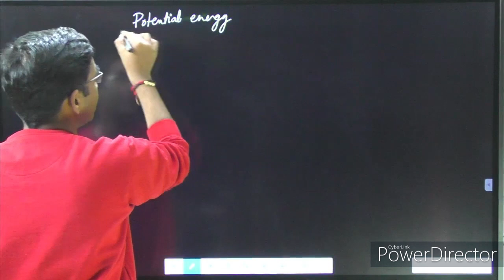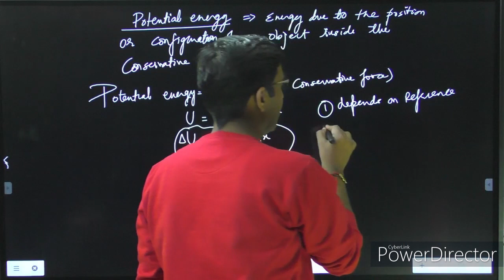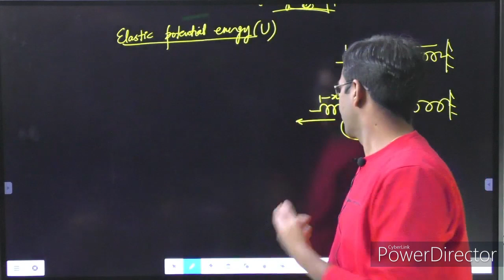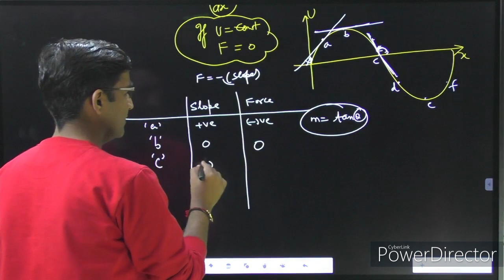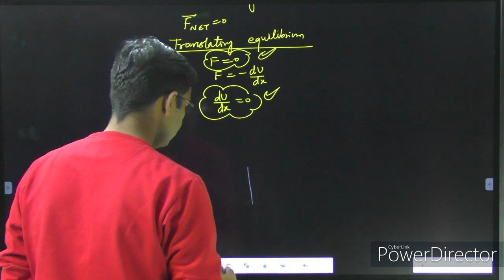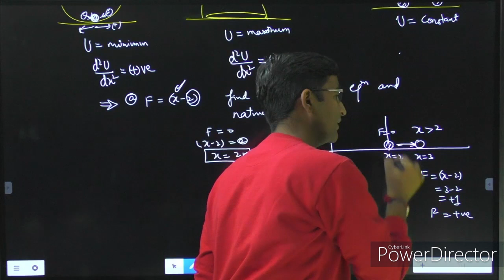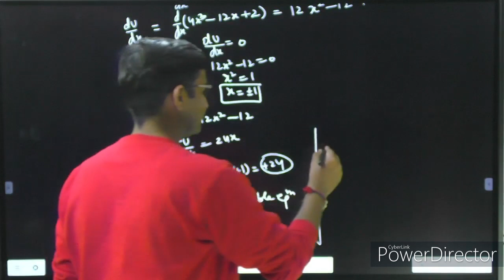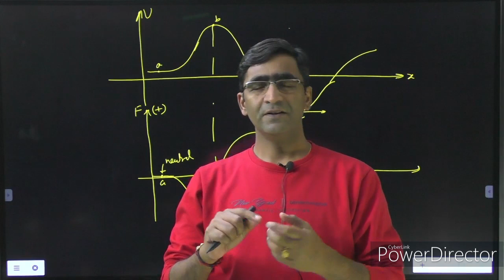work energy power 5| potential energy |concepts of equilibrium|stable unstable & neutral equilibrium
Potential Energy -energy due to the position or configuration of an object in a conservative field.it is frame of reference dependent. potential energy is equal to the negative of work done due to conservative force.
Translatory equilibrium is a condition when net force will be equal to zero. there are three types of equilibrium
1. stable equilibrium- when the potential energy of the system is minimum with respect to surrounding position.
2. unstable equilibrium-when the potential energy of the system is maximum with respect to surrounding position.
3. neutral equilibrium-when the potential energy of the system is constant with respect to surrounding position.
Ask 10 Doubts and get a 15-day Unacademy Subscription for FREE. Offer only till 10th March. Hurry!

Use   UJWALK10 To Unlock For FREE.